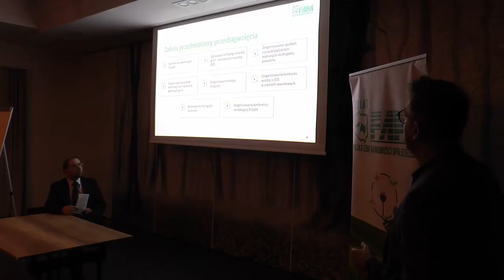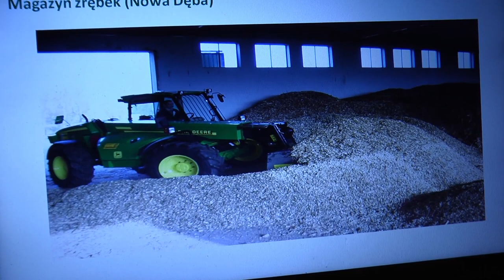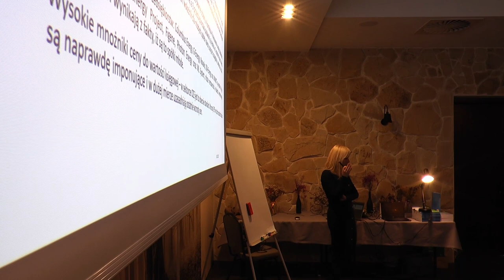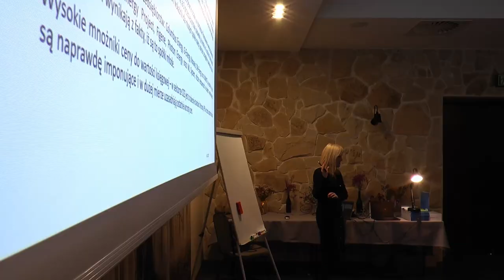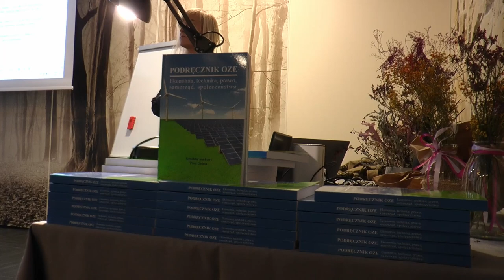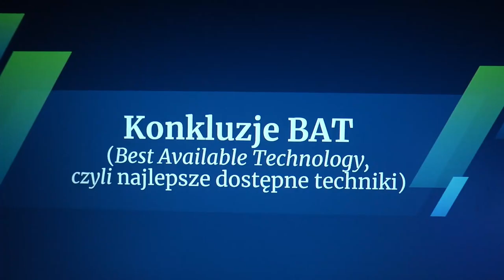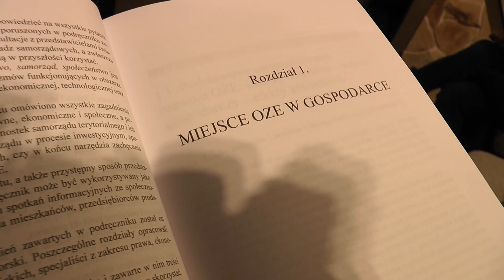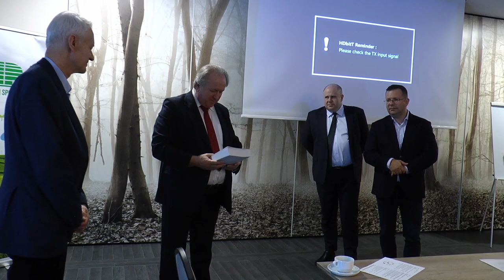Konferencja naukowa „Uwarunkowania rozwoju OZE” w Zabużu | Radio Biper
W dniach 15-16 grudnia w Dworze Zabuże odbyła się konferencja naukowa pod hasłem "Uwarunkowania rozwoju OZE".